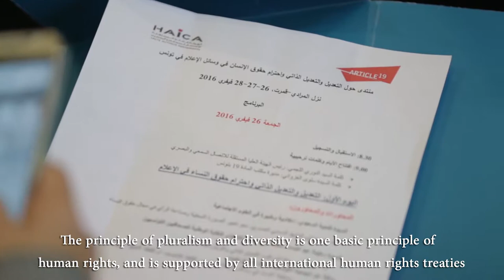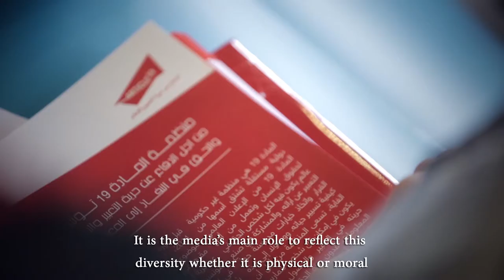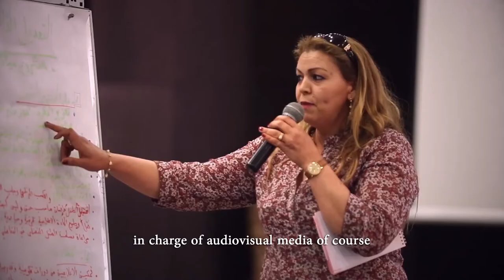La régulation, l'autorégulation et le respect des droits humains dans les médias en Tunisie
Cette vidéo a été filmée le 26, 27 et 28 Février 2016 lors du forum sur ''la régulation, l'auto-régulation et le respect des droits humains dans les médias en Tunisie''  et ce dans le cadre du projet '‘Promouvoir le cadre juridique et institutionnel pour garantir la liberté, l’indépendance et la pluralité des médias’'

La vidéo traite de plusieurs points à commencer par:
- Les droits humains.
- La liberté d'expression.
- Les médias, la pluralité et la diversité.
- Qu'est ce que la régulation et qu'est ce que l'autorégulation.